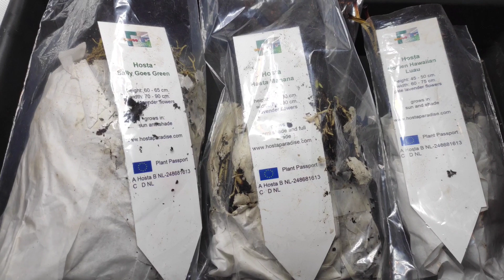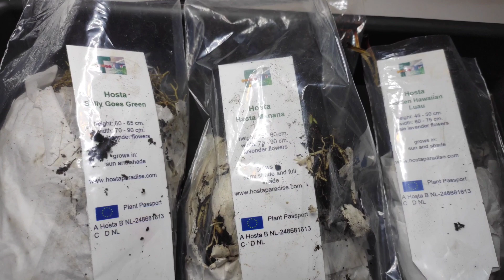Пополнение моей коллекции... хосты из питомника Fransen Hostas, три месяца в пути...